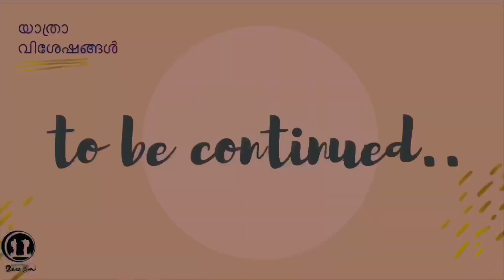Chat with Vellakkomban - മിസബിന്റെ കുടുംബം ഇവിടെയുണ്ട് - Backpacker Malayalees Ep01 | Vlog38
Episode - 01
Chat with Vellakkomban & Family - Kashmir trip - Story of Soldier Sharing Food - Backpacker Malayalees | Vlog37
A day with VellaKomban and Cousins.